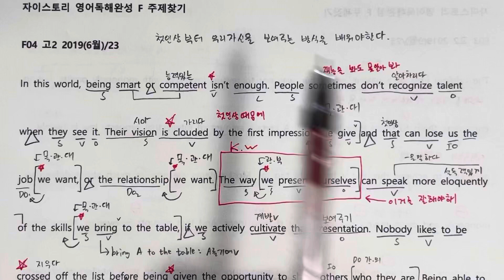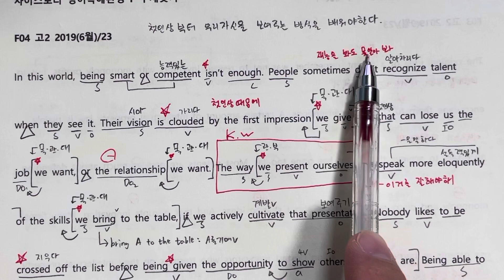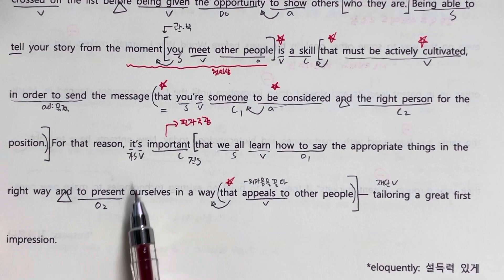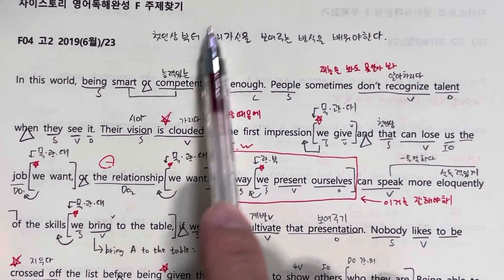자이스토리 F 4번